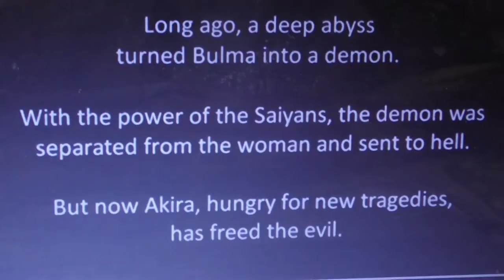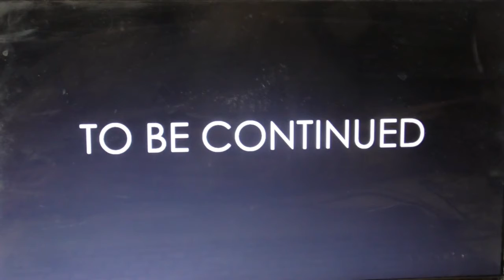DB Ry Reacts To Demon Bulma Ch 1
Today I am reacting to this animation Demon Bulma.. I have no idea what to expect so lets see what happens